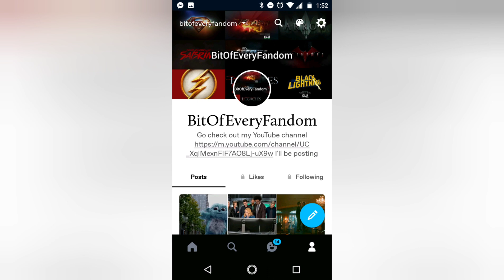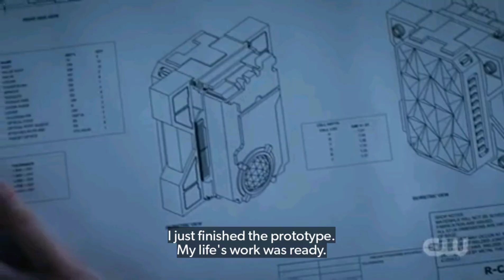THE FLASH SEASON 6 EPISODE 13 REVIEW - Is This Character Really Back?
THE FLASH SEASON 6 EPISODE 13 - Is he Really Back?
Do We Have Our New Big Bad or Big Bads Should I Say? Is The Reverse Flash Really back?
Is it all a symptom of Nash Wells going through a post crisis break down And If the Reverse Flash is back Is He Responsible For Everything? And Is He Possibly Starting A New Rogue’s team? Grodd Gets a Redemption Arc the Mystery with Mirror Iris Continues and the Mirror Mistress is Revealed.